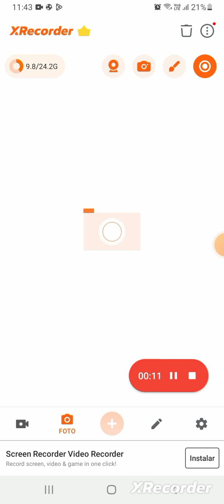12 de febrero de 2024